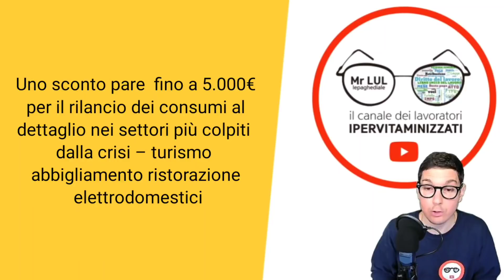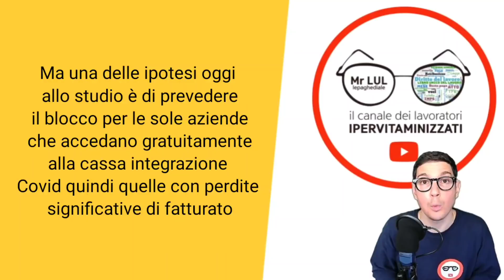BONUS SPESA 5.000€ DETTAGLI + BONUS 100€ BUSTA PAGA + BLOCCO LICENZIAMENTI AGOSTO [03 AGOSTO 2020]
Buongiorno Signori , io sono mr lul e oggi abbiamo 3 gustose novità: parleremo di come controllare in busta paga il nuovo bonus 100 euro , dei nuovi dettagli sul bonus spesa-acquisti che dovrebbe trovare posto nel decreto di agosto e del divieto di licenziamento.. in bilico...iniziamo!

Uno sconto pare  fino a 5.000 euro per il rilancio dei consumi al dettaglio nei settori più colpiti dalla crisi – turismo abbigliamento ristorazione elettrodomestici – ne abbiamo parlato qualche giorno fa...
Sono ancora da stabilire i meccanismi di erogazione, se attraverso una card o con rimborsi, crediti, direttamente al contribuente.
L’idea più concreta appare però quella di premiare gli acquisti effettuati con pagamenti tracciabili, carte e bancomat, fino a dicembre 2020 e senza limiti di reddito.
Dunque potremmo avere a che fare più con un ritorno al “bonus befana o bonus bancomat”, limitato alle spese nei settori in crisi, piuttosto che con un vero e proprio buono spesa per famiglie a basso reddito.
Tra martedì e mercoledì dovremmo avere il testo che approderà in consiglio dei ministri e capiremo meglio.

Passiamo brevemente allo “stallo” sul tema del blocco dei  licenziamenti:
come sappiamo è allo studio una proroga del divieto , per evitare una emorragia di disoccupazione.

Ma una delle ipotesi oggi allo studio è di prevedere il blocco per le sole aziende che accedano gratuitamente alla cassa integrazione Covid quindi quelle con perdite significative di fatturato.
Eh...questa sicuramente per tanti potrebbe essere una brutta brutta notizia, fatemi sapere la vostra nei commenti.

Chiudiamo invece  con una piacevolezza, nelle buste paga di Luglio 2020 fa la sua comparsa il trattamento integrativo o bonus cuneo fiscale di “100 euro”:
Un credito irpef, di imposta,  pari 600 euro per l’anno 2020 e 1200 per il 2021, per i redditi fino a 28.000 euro.

Per i redditi tra 28.000 e 40.000 spetta invece una nuova ed ulteriore detrazione fiscale.
In busta paga dovete cercare la voce tipicamente  con questa descrizione “ Trattamento Integrativo Redditi  D.L.3/2020” con il corrispettivo in euro da cercare nella colonna competenze.